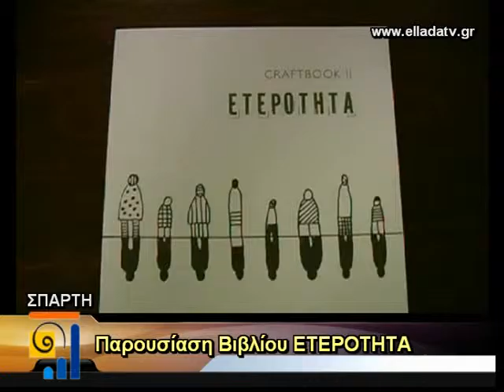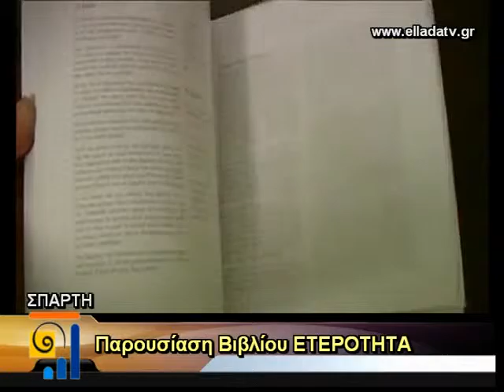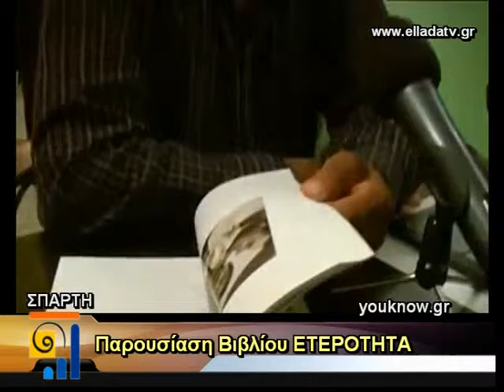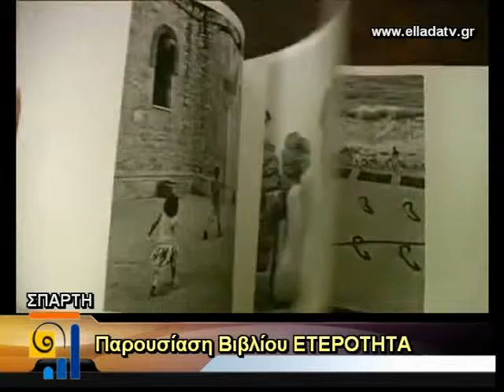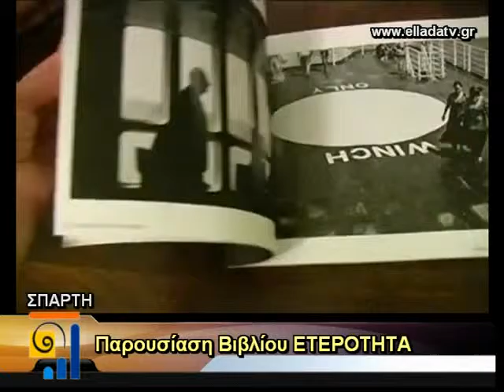PAROYSIASH BIBLIOY ETEROTHTA